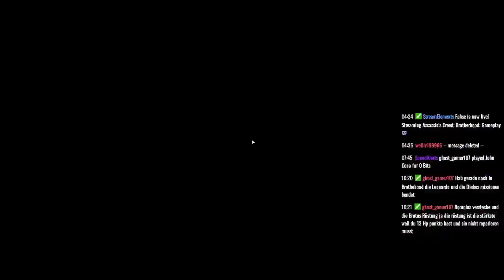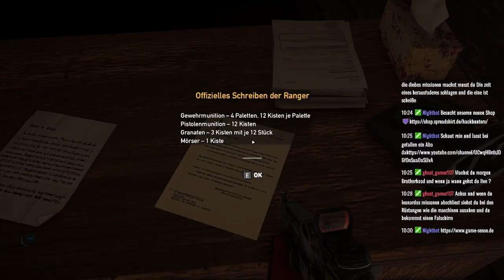Let's Play Far Cry 5 # 61 German Livestream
Hier Erreicht ihr mir mich immer